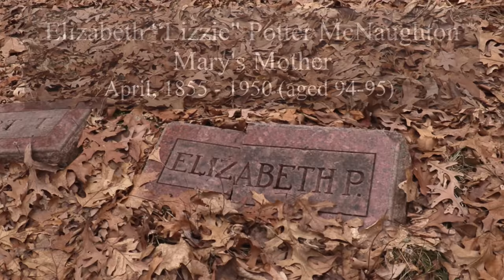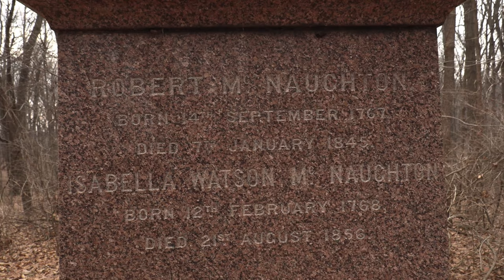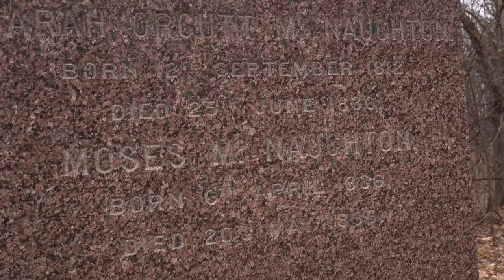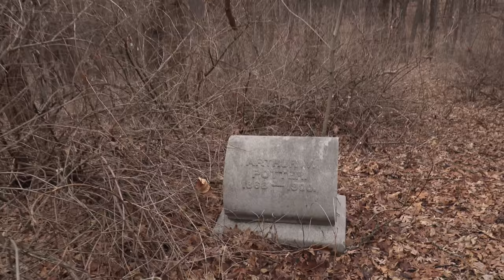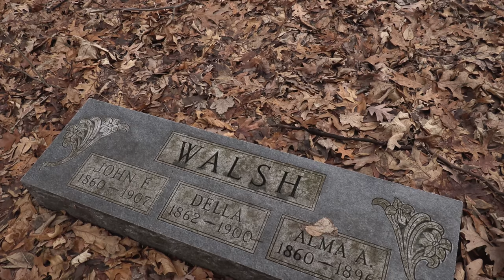7 YEAR OLD BURIED ALIVE, Scratches in Coffin Lid. At McNaughton Cemetery in Jackson Michigan.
PART 1 -- ON OUR ADVENTURES EASTBOUND AND DOWN (Michigan, New York State and Pennsylvania).

STORY

Born in 1884, Mary was said to have passed away at just seven years old due to a ruptured appendix. She was buried soon after, but one night, her mother Elizabeth woke and began screaming that her daughter had been buried alive. She was persistent. The coffin was finally dug up and opened. Scratch marks were found on the inside of the coffin lid where Little Mary evidently had been desperately trying to claw her way out.